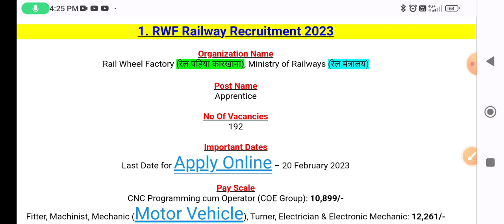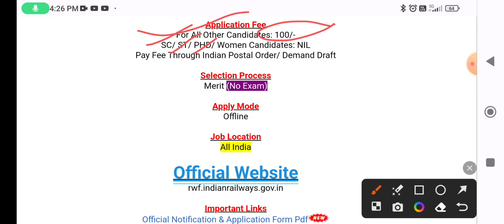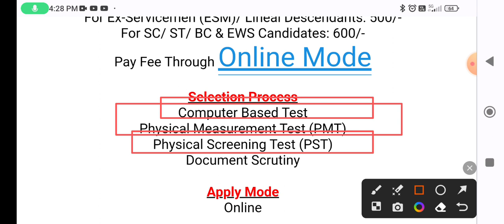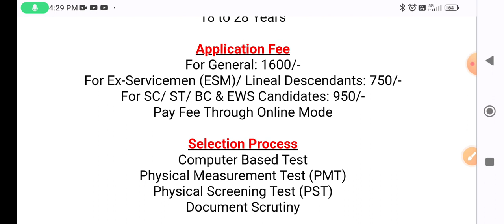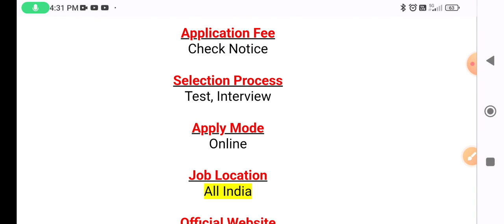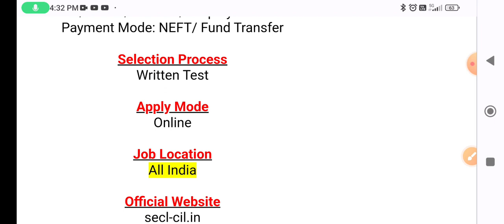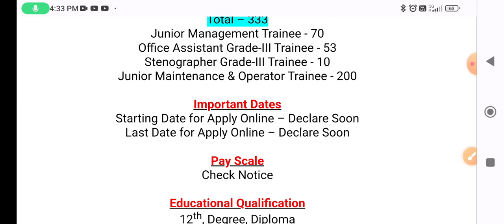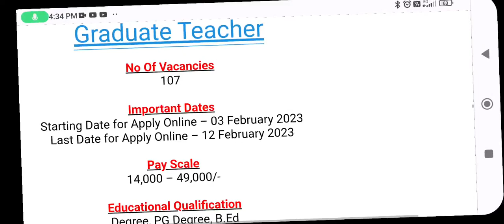Govt job for Ex-servicemen। Male। Female latest vaccancy 2023# Govt jobs Aaj ki 5 vaccancy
Pharmasist vaccancy Driver vacancy 2023आज की vaccancy cisf driver vacancy 2023cisf constable driver recruitment 2023cisf driver recruitment 2023cisf driver new vacancy 2023cisf recruitment 2023cisf driver bharti 2023cisf bharti 2023Govt job vacancy 2023Govt jobs 2023 notificationEx-servicemen newsLatest vaccancy work from home jobsway to successcisf jobs 2023govt jobs 2023new job vacancies 2023